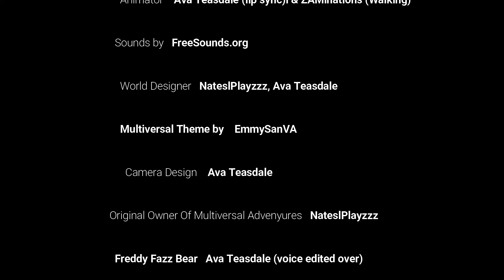Whitewood Files Ep 3 The Location